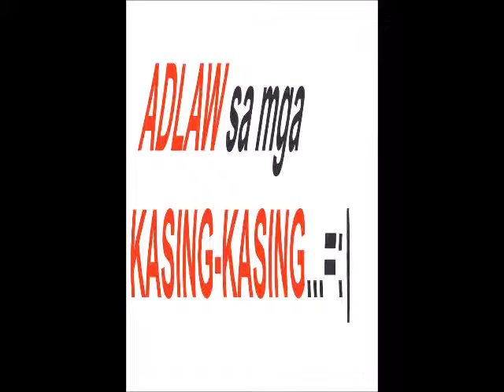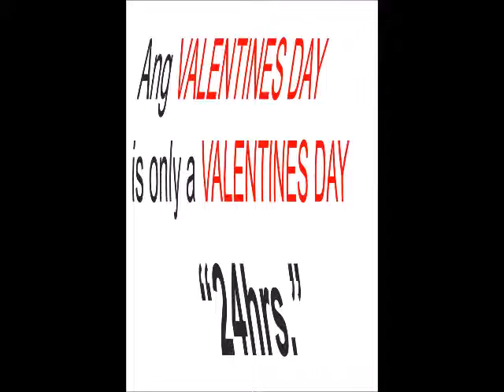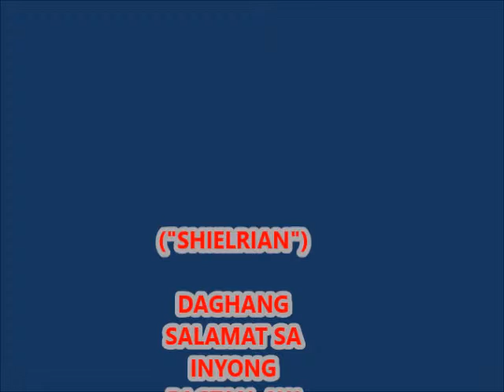My valentines day Visayan Version.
I hope you related it..

Thanks...